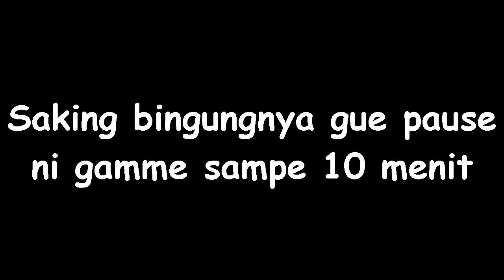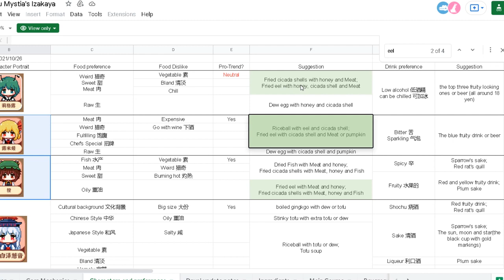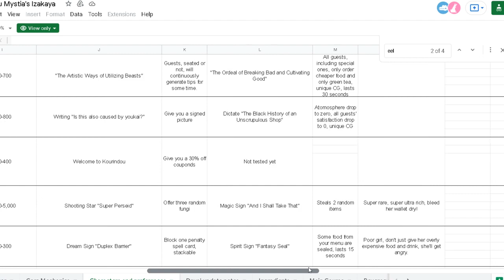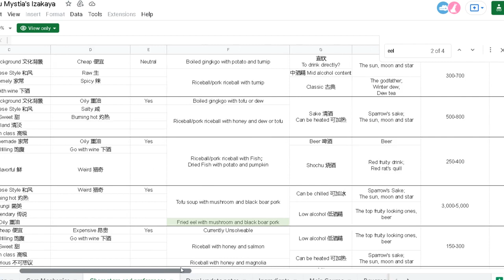Touhou Mystia's Izakaya Part 2 - Pokoknya semua harus senang!